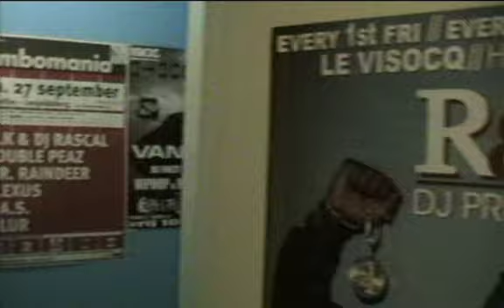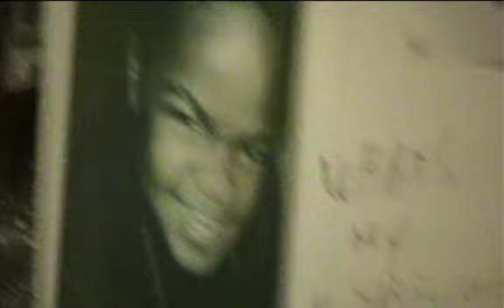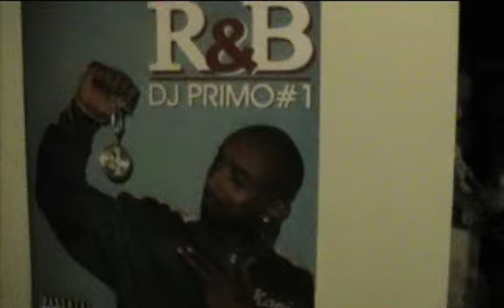BLOODSIDE T.V. part2 dj primo in the live r n b mix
een zwak mikske van de pri eh hihihih kgeef toe da kon beter mak had dan ook gen zak voorbereid dus zet blij eh haahah grapke .. is trouwes gefilmd door fatih d. 187